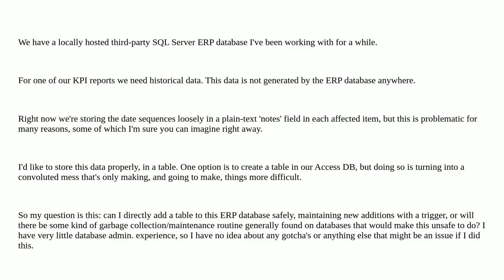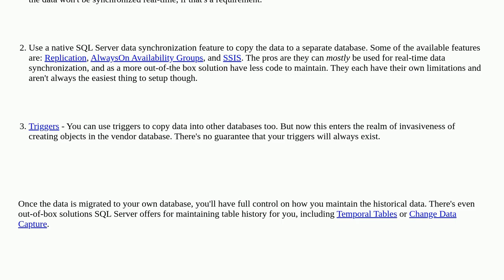Dba: Adding custom table to local third-party ERP database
Adding custom table to local third-party ERP database

A special thanks goes out to the community

  sql-server sql-server-2016